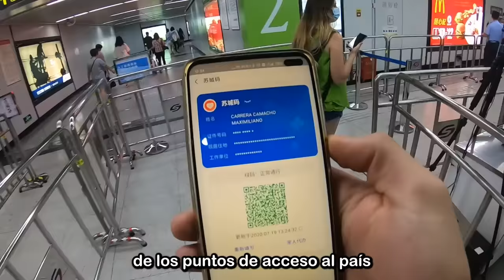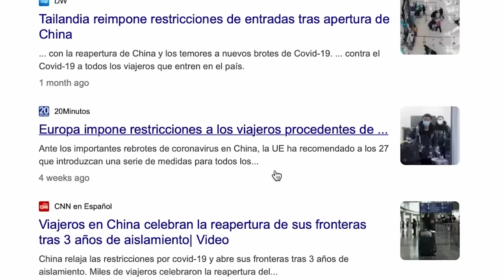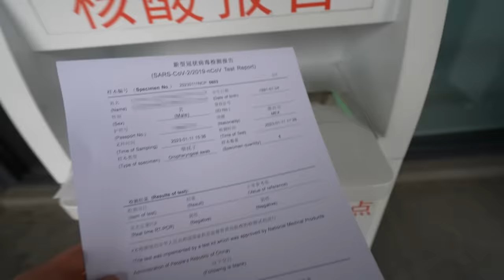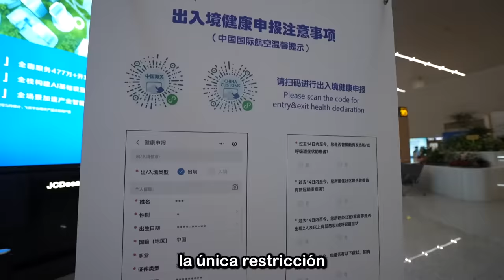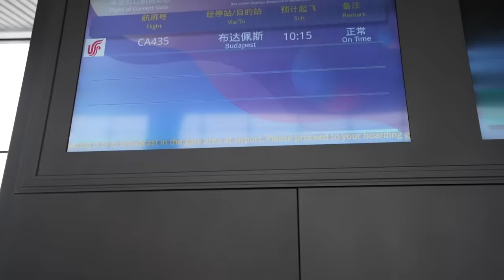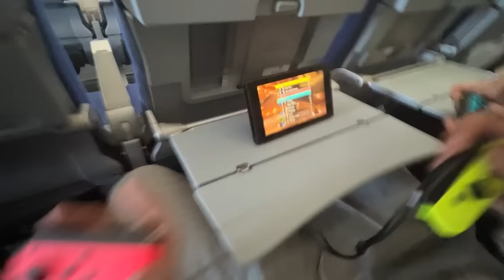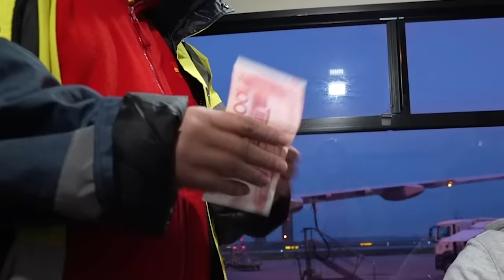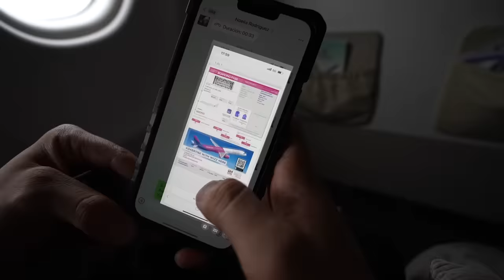Sorprendimos a Nuestra Familia Después de 3 Años En China | Día 1 En México 🇲🇽-Mexicanos en China